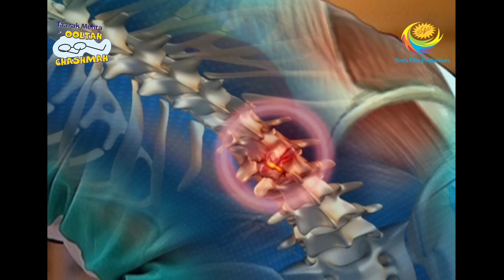Taarak Mehta Ka Ooltah Chashmah - Episode 1336 - Full Episode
Episode 1336:
Babita's Friend and Fitness Guru Sophia once again makes all the members of Gokuldham society run in the colony. Later, Sophia teaches some stretching exercise to colony members but during the course, Jethalal suffers from severe lower back pain. Will Sophia be able to cure Jethalal?